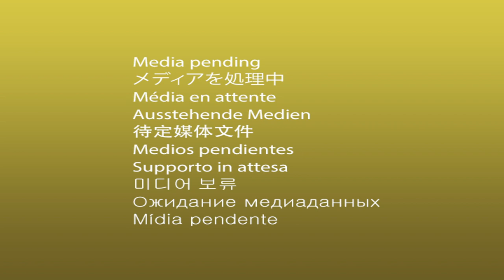時間帯によって居場所が変わるジャン＆ポンかわいい【Jean & Pont 2220】2020/8/21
生配信中には一緒に爆睡しているジャンくんとポンちゃん。
昼間の暑い時になぜか激アツの部屋に行って寝るポンちゃんも、ここしばらく忘れられていたキャリーケースで寝るようになったジャンくんも、その訳が知りたい。
最近特に可愛くなったポンちゃんに聞きたい。

2020年ジャン＆ポンカレンダー
2020年キトンシッティングカレンダー（ラブ、シオン、アンズ、チャコ、カオリン）